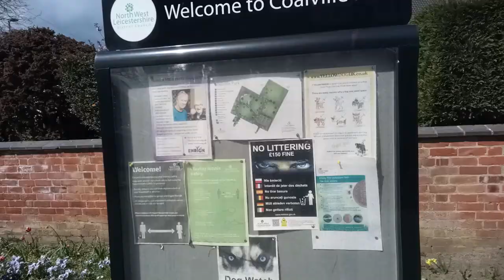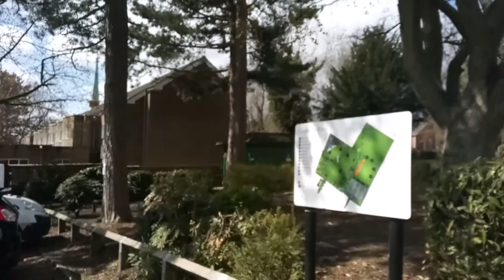Coalville Park Leicestershire UK Induction, Footage Video And More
* To eat,
*Accommodation
*Weather
*Currency
* Emergency numbers
*Time difference

Rebecca Jordan
Rebecca's Travels